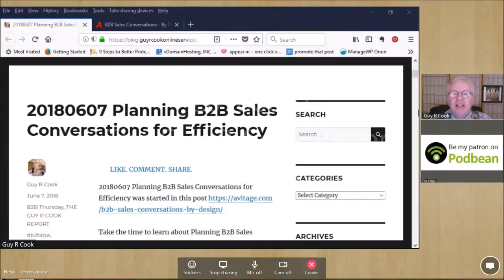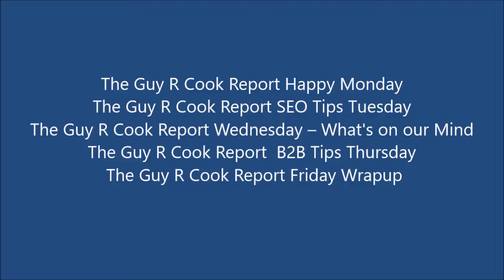20180607 Planning B2B Sales Conversations for Efficiency